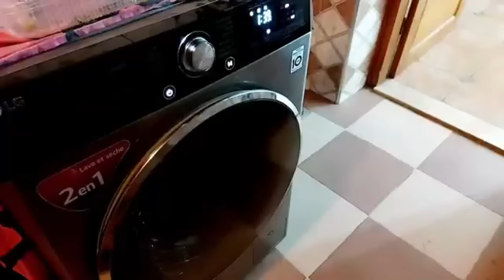تعليمات عرض الأبراج # 12